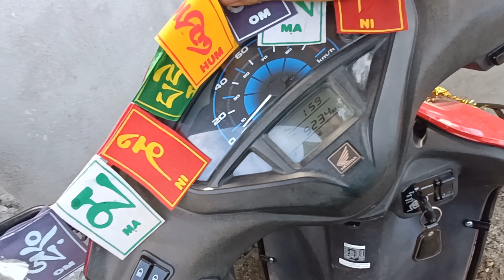gadi Ko Nahin chalane se gadi Ka Hal Aisa Ho jata hai😠😠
Hello friends,
 my name is Anuj and I am a vlogger from Tezpur Assam,
and l will do my best,